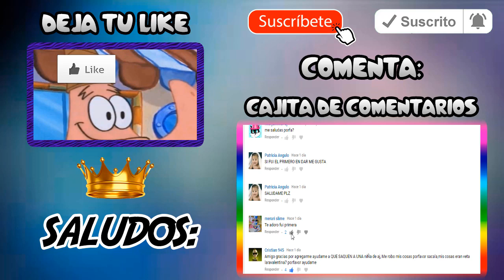Actualización ¡Ya confirmada! - Solo queda esperar | Animal Jam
¿Cómo están Familia?
Bienvenidos a un nuevo vídeo para el canal.

Noticia 100% confirmada:
Actualización ¡Ya confirmada! - Solo queda esperar

Esperamos mañana ya tener esta actualización junto a nosotros.

Es la actualización de la suerte o san patricio no recuerdo como se llama pero ya viene :D.

Espero haber hecho llegar esta información lo mas pronto que sea posible.

Les agradezco a los que me apoyan y si aún no lo haces...